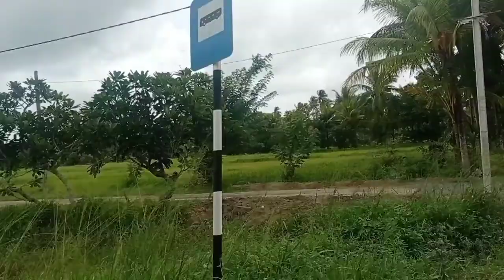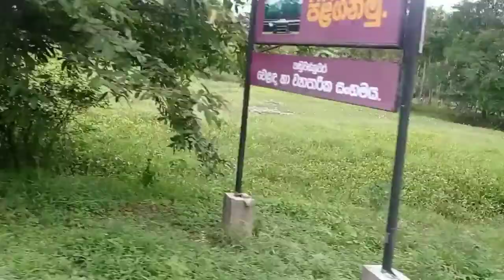පාඩම් මැද්දේ තාත්තා ගෙ ගමට ගියා | student vlog | Daily vlog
We come across many more things in life apart from studies .We have to balance our studies with other things in life. Otherwise we will miss valuable things in personal life. If you plan things ahead you will be able to manage both studies and extra things. Also use your time wisely so that you will be able to do both things successfully. This video is a simple example of enjoying life among studies. Hope you will enjoy it.

 I am a medical student in Faculty of Medicine Colombo. I hope to share my study journey with you all. I invite all of you to join with my educational tour .

Background photos- Pixabay.com ( No attribution required. Free for commercial use . )